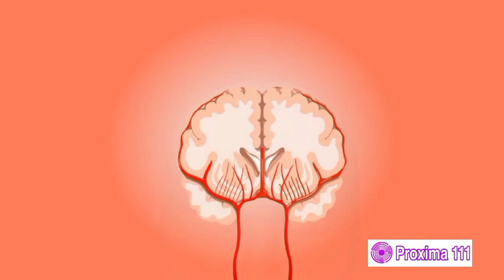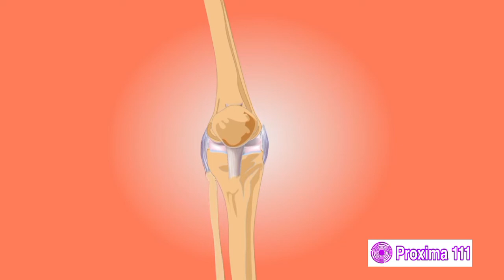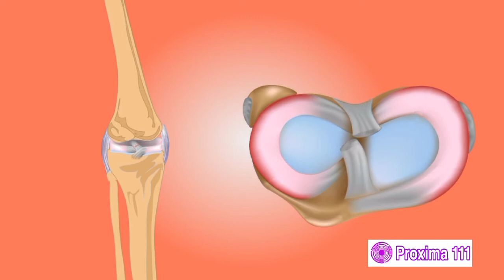Why is the pain worse at night?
Always be well, friends 😘